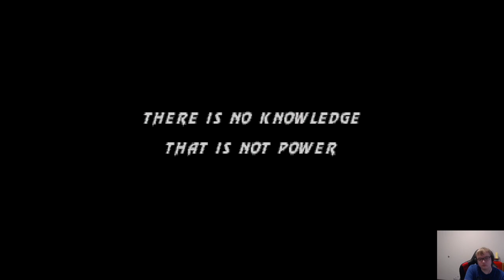Ultimate Mortal Kombat 3 (Genesis) Playthrough